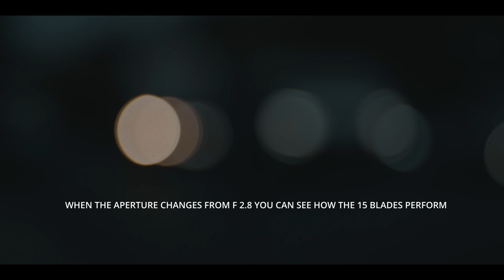Lumix S5 & Pentacon 135mm F 2.8 15 blades version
This 15 blades lens version is a delight to shoot , i was more intrested to test the 15 blades how it performs when go down after 2.8 , but completely surprised  by the controlled beautiful flares , colors and the build quality is like a tank
Shot with : Lumix s5
Lens : Pentacon 135mm f2.8